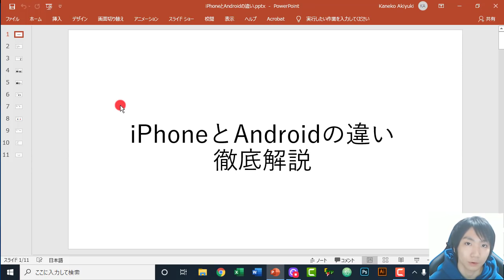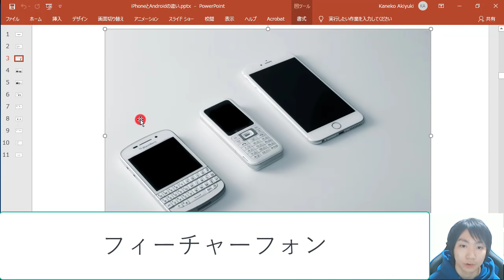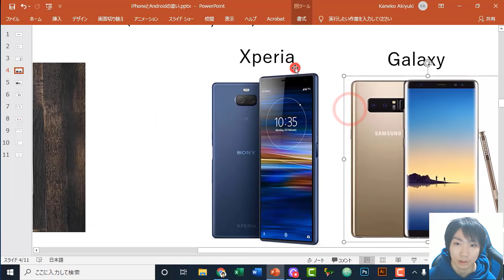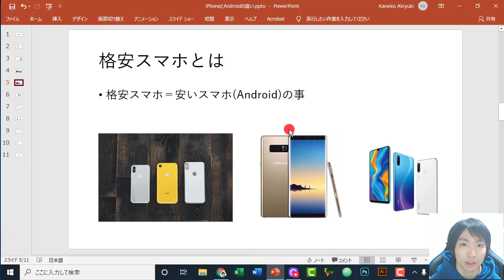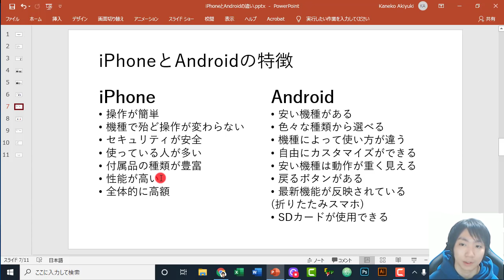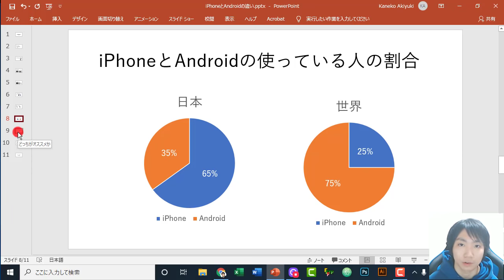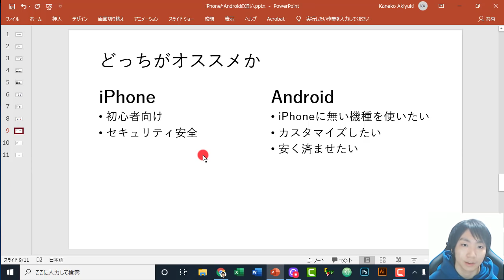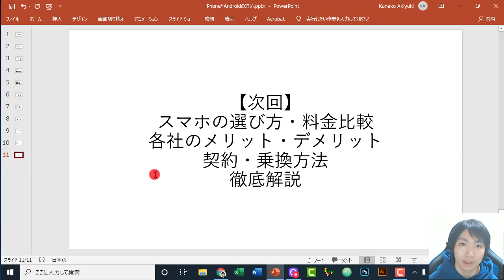iPhoneとAndroidの違いを具体的に解説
【「＠」を忘れずに！！】

【販売講座】
✅パソコン教室ウルトララーニング

【目次】
00:00 iPhoneとAndroidの違い徹底解説
00:15 目次の説明
00:43 スマートフォン、スマホ、ガラケーとは？
02:49 フィーチャーフォン（スマートフォンの前の携帯電話の総称）
03:13 タブレット（スマートフォンの画面を大きくしたもの）
03:27 iPhone（アイフォン）とAndroid（アンドロイド）とは？
03:33 iPhoneの特徴（apple社のロゴマーク）
03:50 Androidとは（※Google社のOSの名前）
05:16 スマートフォン自体が「Android」ではない（Xperia、Galaxy）
05:53 iPhoneのOSは「iOS（アイオーエス）」
06:04 iPhoneとAndroidは、なぜ区別されるのか？
08:00 Androidの格安スマホとは
08:46 Androidは高い機種と安い機種がある理由
10:10 iPhoneとAndroidの特徴
12:53 iPhoneとAndroidの使っている人の割合
13:44 iPhoneとAndroidのどっちがオススメか
15:35 それぞれの購入方法
16:33 本体だけ欲しい場合
17:49 次回の予告

【補足】
[サムソンについて]
日本では「サムスン」が正しいです。
韓国語や英語で発音すると「サムソン」が似ています。
留学中韓国人と話す時も「サムソン」だったので間違えて覚えてました。

[iPhone,Androidシェア率について]
シェア率は下記のサイトで確認できます。(statcounter)